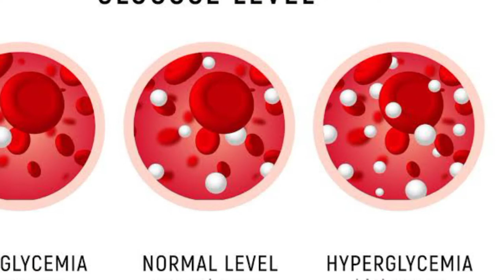Tanda Anda Harus Segera Membatalkan Puasa Demi Kesehatan